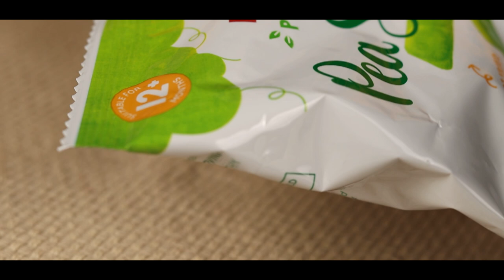Crunchy ASMR Satisfying Eating Sounds 🐶Dog Eating Probiotic Pea Snack.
ASMR Extremely Crunchy Probiotic Cheese flavored snack. Probiotics contributes to a healthy gut flora in both humans and in dogs.

Headphones recommended. I hope you like the sounds in this video and find them tingly, relaxing and satisfying.

Spencer is a Shetland Sheepdog, also often known as a sheltie.
Shelties are a breed of herding dog that originated in the Shetland Islands of Scotland. They are thought to have been crossed with Border Collies, Pomeranian, King Charles Cavalier Spaniel.

My Camera Gear
Sound Recorder